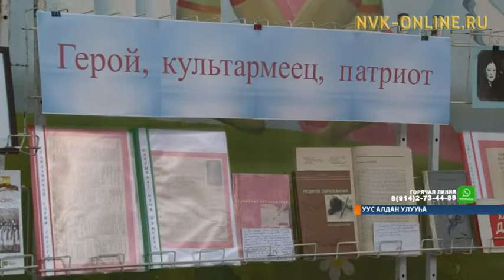Уус Алдан Байаҕантайыгар гражданскай сэрии геройун Гаврил Егоровы өйдүүр, сүгүрүйэр тэрээһин буолла